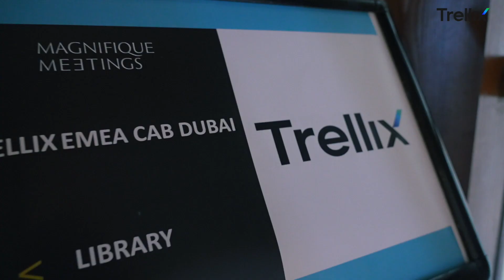EMEA Customer Advisory Board 2023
As with our first EMEA Customer Advisory Board (CAB) in Paris in September 2022, we continued the tradition of seeking open and ongoing feedback from our customers in Dubai in May 2023.

To this end, we invited a small group of Trellix customers who, as part of the 2nd EMEA CAB, again had the opportunity to discuss how they are addressing some of the most pressing cyber security challenges and provide feedback that will help us to shape and improve our product strategy and roadmap.

Trellix is a global company redefining the future of cybersecurity. Our open and native extended detection and response (XDR) platform helps organizations confronted by today’s most advanced threats gain confidence in the protection and resilience of their operations. Trellix security experts, along with an extensive partner ecosystem, accelerate technology innovation through machine learning and automation to empower over 40,000 business and government customers.